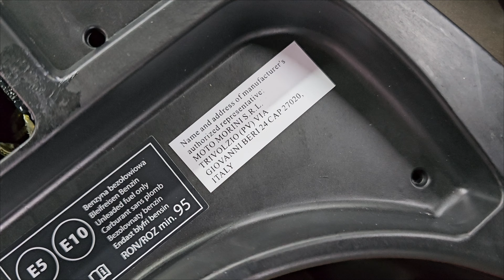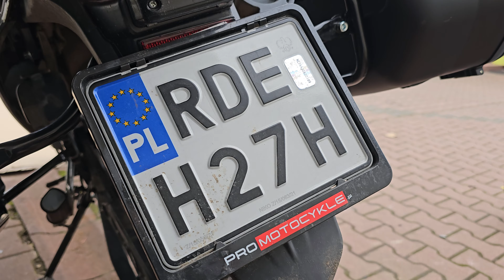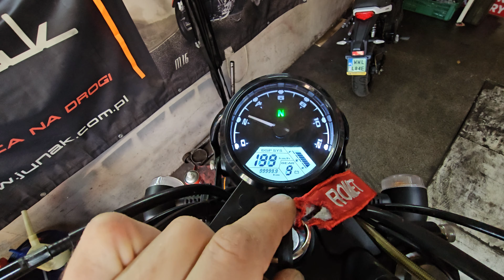Znowu CRS250 do poprawienia | stary dobry SCMB | Gruby projekt | VW#101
Dużo się dzieje, i dużo staram się dla was nagrywać, mniej lub bardziej ciekawych rzeczy, co w filmie tym mam nadzieje będzie widać.
0:00 Ciekawy przypadek
0:23 Romet CRS250 kiepsko złożony i po przejściach
6:54 Nowy wyświetlacz do ciekawego projektu RCR 125
8:40 jak wygląda Romet SCMB 125 po przebiegu 15tys km.
12:08 jak wygląda Romet ZK125 FX po 14tys km